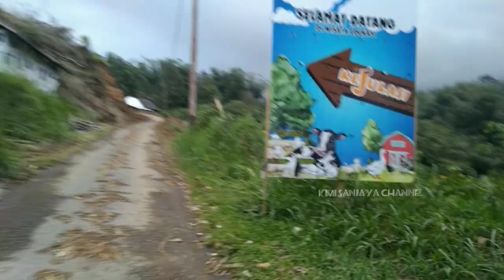Perjalanan Ke Pemukiman Penduduk Kaki Gunung Marapi || Pasca Erupsi || Part 1